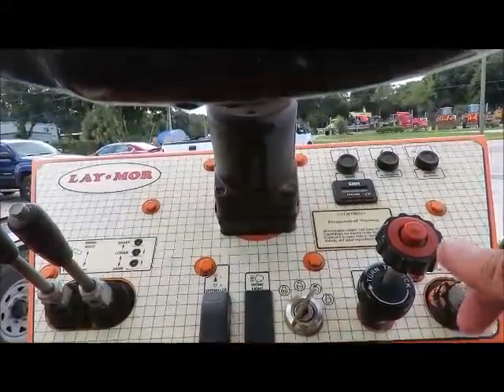Sold! 2013 Laymor SM300 8' Ride-On Broom Street Sweeper Kubota bidadoo.com